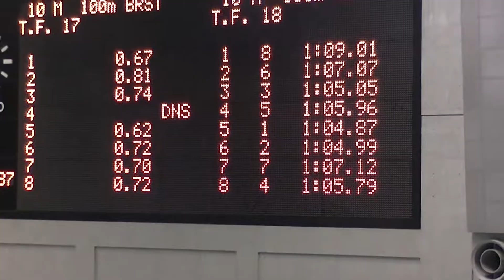夏季公認 100m Br 脇田